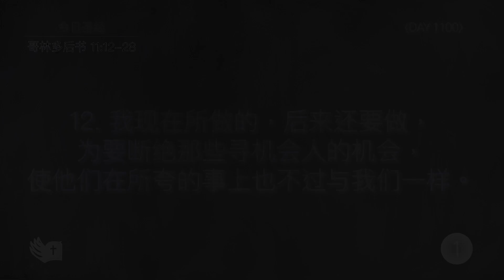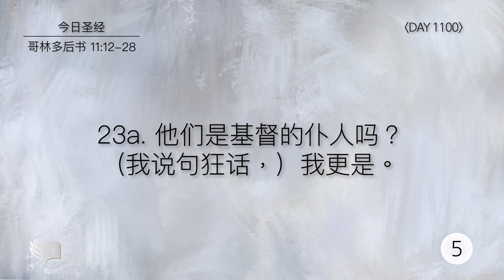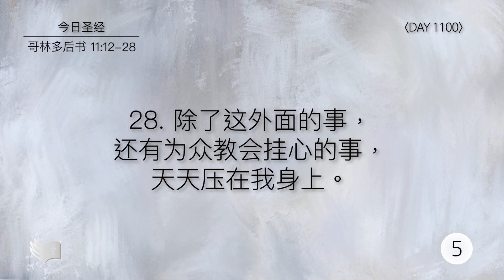Tefillin [Day 1100] 哥林多后书 11:12-28 宣布圣经 5次